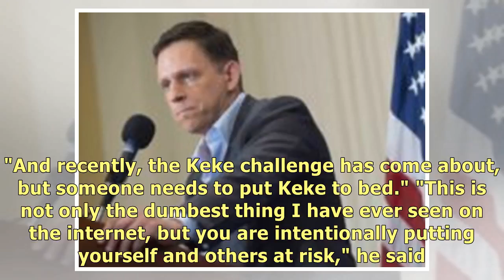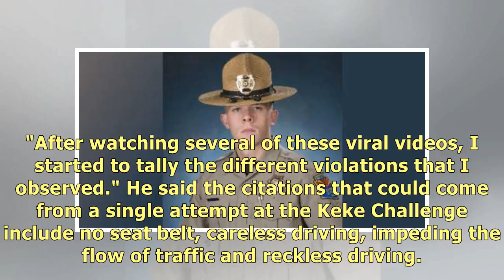Ex-Florida trooper warns against viral 'Keke Challenge'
July 26 (UPI) -- A former Florida state trooper and current TV traffic news anchor warned drivers in.